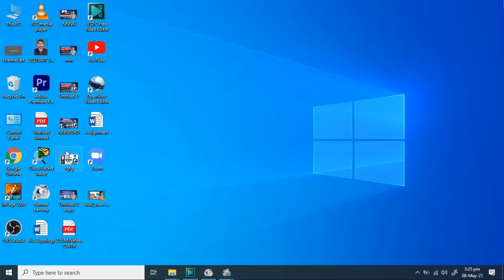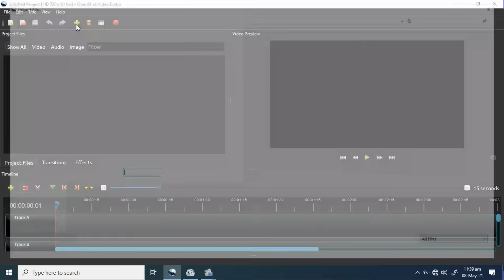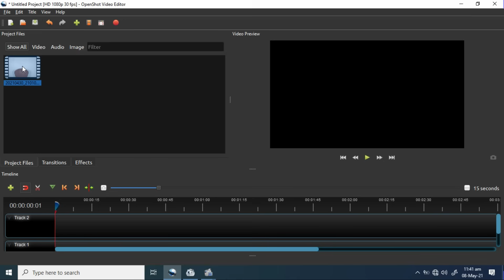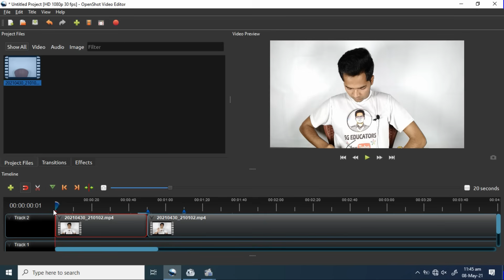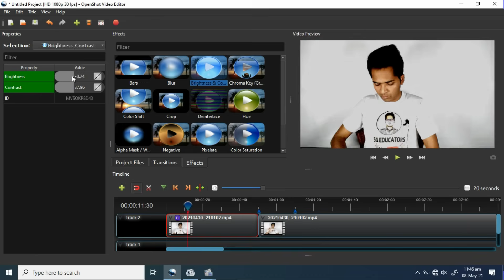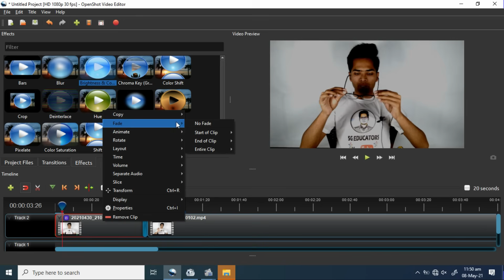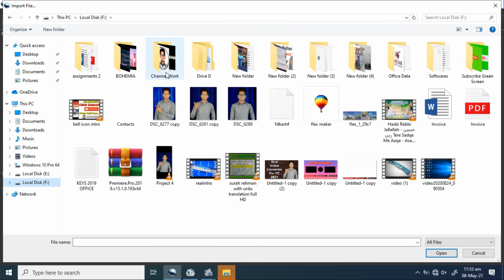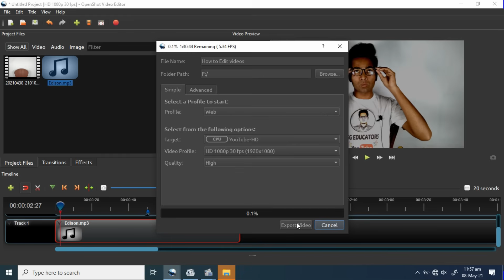OpenShot Video Editor Tutorial 2022 | OpenShot Video Editing in Hindi | OpenShot [Hindi/Urdu]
Hi everyone, in this video i am going to teach you openshot video editor. openshot video editor is a free, open source and award winning software for pc and laptop. Openshot video editor has a lot a features and its really a cool software for editing your videos for youtube or any other platform. This is complete openshot video editor tutorial in which you will learn openshot video editing and can easily use openshot after watching this full video. Openshot video editor is easy to use and everyone can learn it. So watch this complete openshot video editor tutorial to learn complete video editing in openshot. Thank You

Video Chapters:
0:00 - How to Download Openshot Video Editor (Hindi)
0:31 - Openshot Editor Interface Basics (Hindi)
2:02 - Openshot Editor Toolbar (Hindi)
2:47 - How to Open Media File in Openshot Video Editor (Hindi)
3:15 - HD Video Settings in Openshot Editor (Hindi)
4:06 - How To Add/Remove Tracks in Openshot Video Editor (Hindi)
5:18 - How to Change Timeline Distance in Openshot Video Editor (Hindi)
6:25 - How to Split/Trim Video in Openshot Video Editor (Hindi)
8:25 - How to Add Effects/Transition on Video in Openshot Video Editor (Hindi)
10:58 - How to Duplicate Effects/Clips in Openshot Video Editor (Hindi)
11:22 - How to Fade In/Fade Out Video in Openshot Video Editor (Hindi)
12:18 - How To Zoom in/Zoom out Video in Openshot Video Editor (Hindi)
13:30 - Time/Volume Settings
14:10 - How To Separate/Extract Audio from Video in Openshot Video Editor (Hindi)
14:40 - How to Add Background Music in Video in Openshot Video Editor (Hindi)
15:22 - How to Export Video in Openshot Video Editor (Hindi)